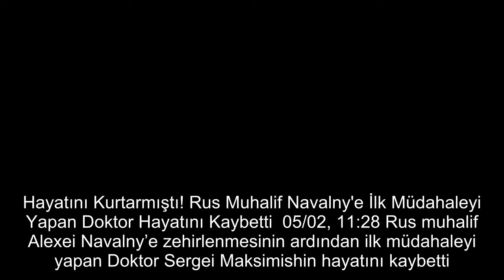Hayatını Kurtarmıştı! Rus Muhalif Navalny'e İlk Müdahaleyi Yapan Doktor Hayatını Kaybetti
Hayatını Kurtarmıştı! Rus Muhalif Navalny'e İlk Müdahaleyi Yapan Doktor Hayatını Kaybetti  05/02, 11:28 Rus muhalif Alexei Navalny’e zehirlenmesinin ardından ilk müdahaleyi yapan Doktor Sergei Maksimishin hayatını kaybetti.   Rus muhalif Alexei Navalny, Siberya’dan Moskova’ya gittiği sırada zehirlenmiş, uçağı Omsk kentine acil iniş yapmıştı. Omsk Hastanesi’ne kaldırılan Navalny’e ilk müdahaleyi Doktor Sergei Maksimishin yapmıştı. İlk belirlemeler kalp krizi geçirdiği yönündeNe olmuştu?Rusya'da Muhalif Lider Navalny Yoğun Bakımda: 'Bilinci Kapalı, Çayına Zehir Katılmış Olabilir' - onedio.comRusya'da Muhalif Lider Navalny Yoğun Bakımda: 'Bilinci Kapalı, Çayına Zehir Katılmış Olabilir' - onedio.comBU İÇERİĞE EMOJİYLE TEPKİ VER!YORUMLAR İÇİN TIKLAYINIZ